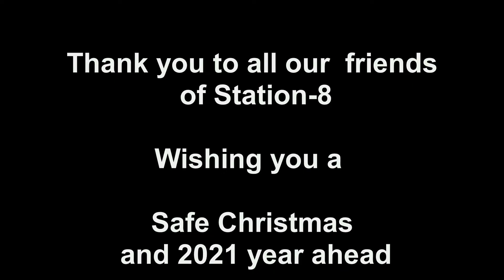Charlie Crew Night Exercise 10 Dec 2020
Perfect sea conditions to complete the last training night exercise for 2020